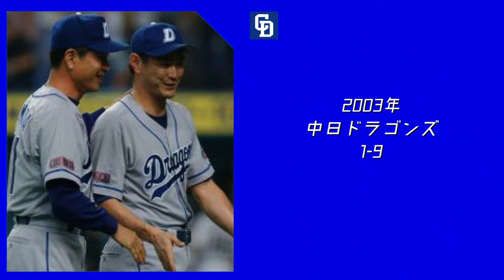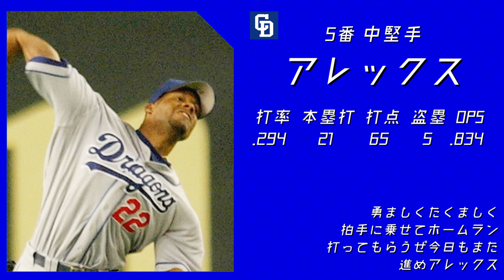2003年 中日ドラゴンズ 1-9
（2位）
大西―井端―福留―立浪―アレックス―クルーズ―谷繁―荒木―平井

やまだひさし監督時代
この年のビジターユニのカッコよさは異常

mail✉
（リクエストは受け付けておりません）